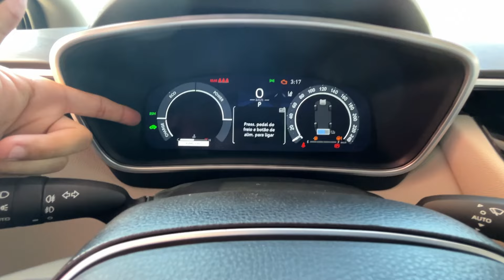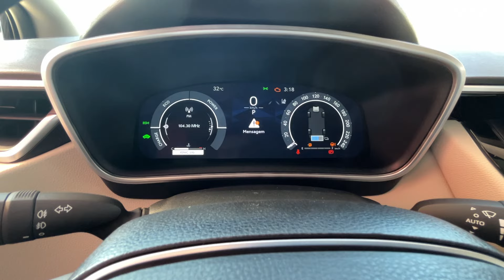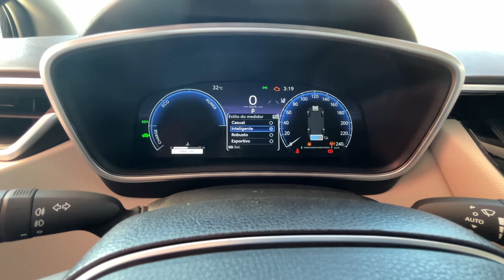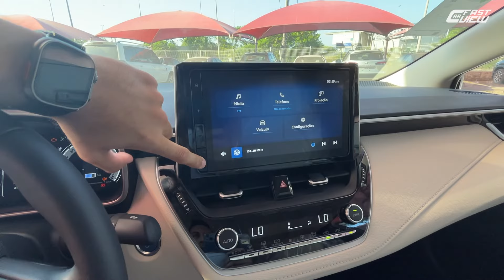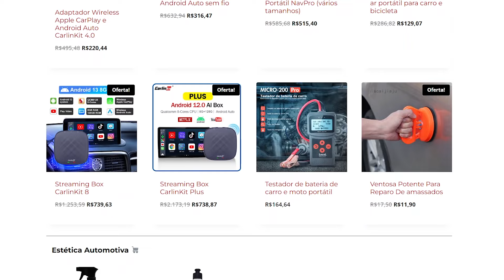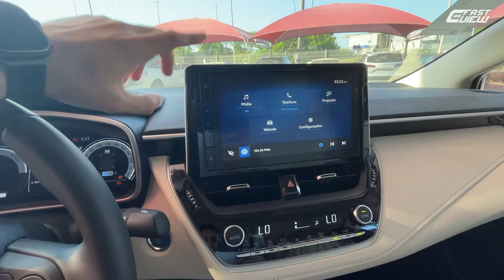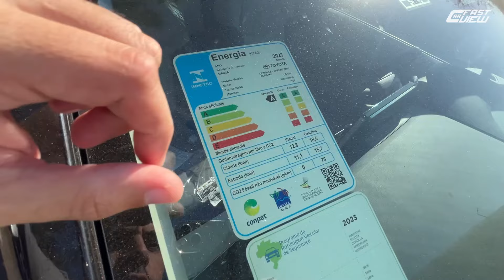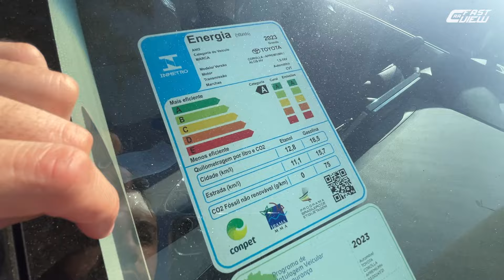NOVO TOYOTA COROLLA ALTIS HYBRID PREMIUM 2024 COM PREÇO DE ELÉTRICO É OPÇÃO MELHOR E +CONFIÁVEL?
NOVO TOYOTA COROLLA ALTIS HYBRID PREMIUM 2024 EM DETALHES

Avaliei o novo Toyota Corolla Altis Hybrid Premium 2024, versão top de linha do modelo que chega com poucas mudanças visuais e mantendo o motor conjunto motriz. Confira!

👍 PRODUTOS QUE RECOMENDO ⬇️
✅️ Libere YOUTUBE, NETFLIX e VÍDEO na multimídia
✅️ Apple Carplay e Android Auto SEM FIO na multimídia (CarlinKit 5.0)

✅️ Filmagem: iPhone 13 128 GB
✅️ Filmagem Test Drive: Go Pro Hero9 Black
✅️ Edição: iPad (9ª geração) 64 GB
✅️ Estabilizador de celular: DJI Osmo 4
✅️ Microfone Lapela com fio: BY-M1 Pro
✅️ Microfone Lapela sem fio: BY-WM3T2
✅️ Microfone para Podcast: Fifine K670
✅️ Carregador para iPhone MagSafe

00:00 Início
00:13 Preço e detalhes externos
02:13 Detalhes traseiros
03:55 Detalhes internos
05:27 Painel
06:56 Multimídia
08:21 Console central
10:50 Detalhes internos traseiros
13:17 Motorização e consumo
14:26 Iluminação
15:14 Itens de segurança

📊 FICHA TÉCNICA
Motor: 1.8 aspirado flex
Potência: 101 cv (A) 98 cv (G)
Torque: 14,5 kgfm (A) 14,3 kgfm (G)
Motor: 2 Elétricos
Potência Combinada: 122 cv
Torque: 16,6 kgfm
Transmissão: CVT 10 Marchas  (Transaxle)
0 - 100km/h: 12 seg
Vel. Máx: 170 km/h
Cons Urbano: 10,9 km/l (A) 9,9 Km/l (G)
Cons Rodoviário: 16,3 km/l (A) 14,5 Km/l (G)
R$198.890,00

👉 Fale com o vendedor pelo Wathsapp → 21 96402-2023